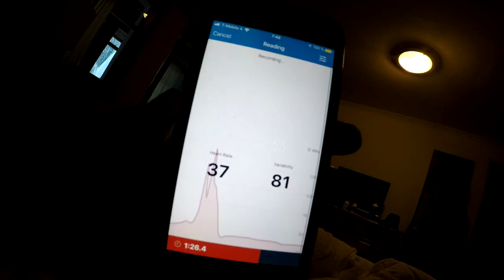AUSTRIA + ESLOVENIA | MARTI VIGO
El primer finde competí en los Campeonatos Nacionales de Austria en Eisenerz, el sábado quedé 7º en la 15km clásico y el domingo 2º en la 10km skating, y en la combinada de los dos días 4º Absoluto. Después pasé unos dias en Obertilliach (AUT) para entrenar antes de la copa de Europa de Planica  (Esloveni), ha sido un finde bastante malo para mi, estaba muy cansado y no he tenido muy buenas sensaciones. Ahora ya en casa para entrenar y recuperar bien antes de la Universiada a principios de marzo.